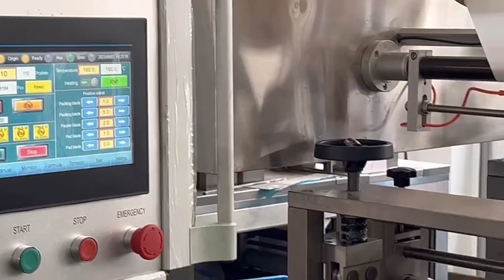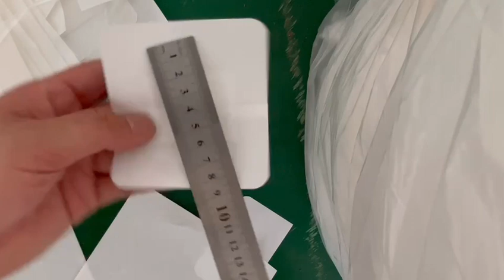Automatic wound dressing machine 9